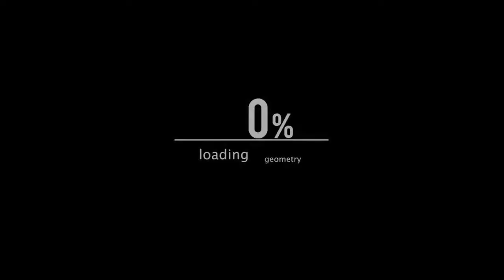Mu America tendremos suerte hoy dia?